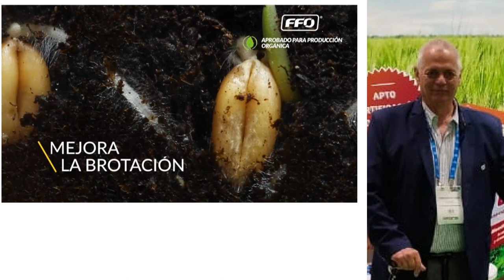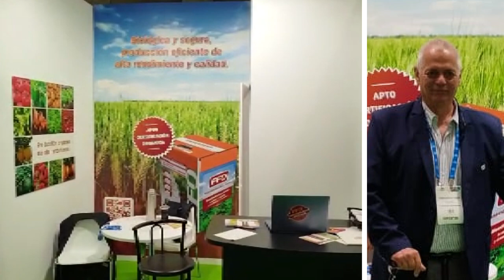CONRADO BRAEM - FFOEL EMPRESARIO BUSCA NUEVOS MERCADOS PARA SU PRODUCTO.